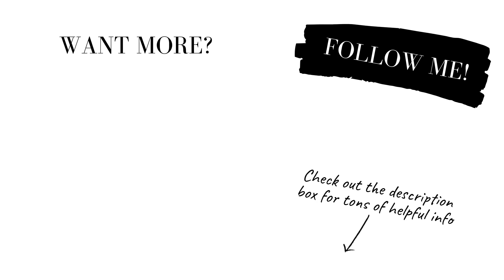WHAT TO DO WHEN YOU GET A BAD REVIEW? | SELLING PRINTABLES ON ETSY 2020 😱😰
HOW TO TURN A 'BAD' ETSY REVIEW INTO A POSITIVE | SELL PRINTABLES ON ETSY 2020 😱😰

🚀  WANT TO CREATE A KICK-ASS ART PRINTABLE ETSY SHOP OF YOUR OWN IN 2021?

(P.S… YOU CAN JOIN THE COURSE FOR AS LITTLE AS $48 WITH THE EASY PAYMENT PLAN! - ONLY IN THE SALE)

*** THE ULTIMATE ETSY SHOP WORKBOOK ***

AND MAKE CREATING YOUR ETSY SHOP AND ONLINE INCOME SUPER EASY IN 2021!

💕😍 JOIN THE WAITING LIST FOR MY UP-COMING...

IN THIS COURSE I SHOW YOU ALL THE STEPS I TOOK TO EASILY CREATE AND SELL MY FIRST ONLINE COURSE AND MAKE OVER $70,000 IN PASSIVE INCOME SO FAR!

COMING EARLY IN 2021!

🚀GRAB 40 FREE ETSY LISTINGS WHEN YOU START YOUR SHOP

VIDEO DESCRIPTION:

Hey guys.

This is a video I created for my Private Facebook group attached to my ART PRINTABLES ON ETSY COURSE!

Today, I wanted to share one of those videos with you because I know that this specific topic is something that either slows down or completely halts people from starting their own Etsy journey...

And having experienced it myself in the past...

I want you to know that it doesn't have to!

In this video, I wanted to talk to you about what to do if you receive a negative review 😀💕...

And how I think you can use it as an awesome opportunity to not only improve your business and your mindset...

But also to showcase your amazing customer service and willingness to help to any future customers who may go on to see it 😀💕

I hope this video helps guys.